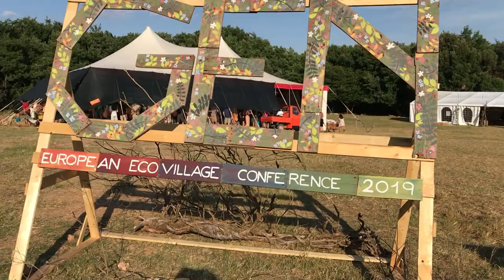Sunny Hill, l’ecovillaggio della “semplicità lussuosa”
Uno spazio di cooperazione e innovazione che promuove le condizioni per la ricerca, l’educazione e la pratica del vivere sostenibile. Passa per la Slovenia il secondo di sette appuntamenti con alcune tra le più importanti comunità intenzionali d’Europa. Le interviste sono state realizzate durante la conferenza europea degli ecovillaggi che si è svolta dal 14 al 17 luglio scorso in Toscana.